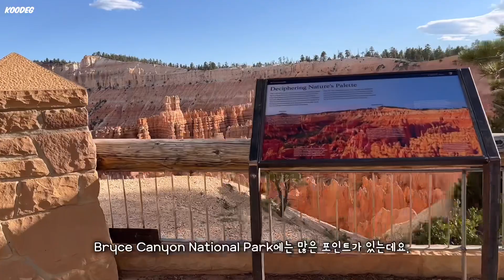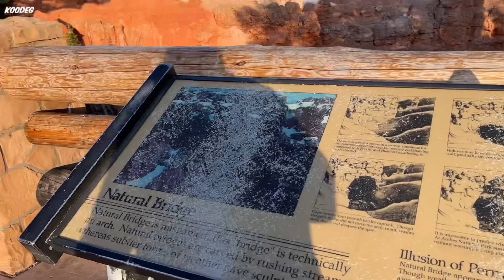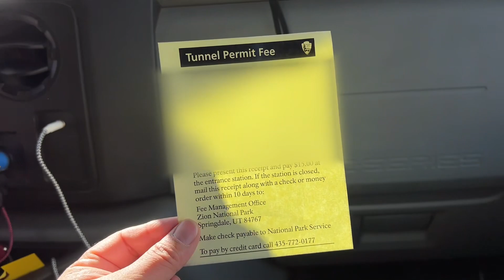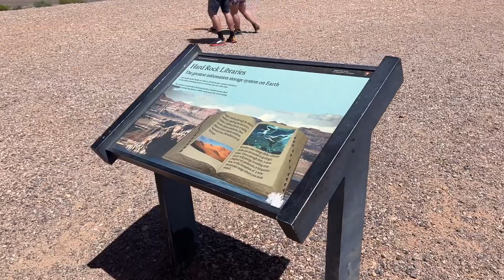🇺🇸캠핑카로 떠나는 미국여행 | Bryce canyon 브라이스 캐년 | Zion National Park 자이언(지온) 국립공원 | Horseshoe Bend 홀슈스밴드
두번째 이야기도 봐주셔서 감사합니다. :)